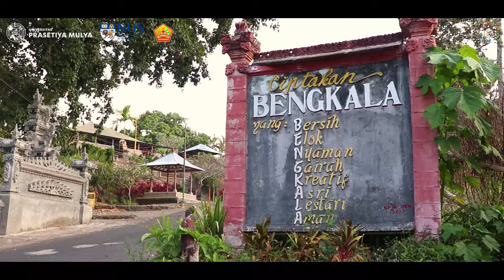Come to Bengkala Village: Deaf and Mute Village Destination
Bengkala: Bali's village of the deaf and mute – where everybody speaks sign language.

While conventional communication is difficult enough, have you ever tried communicating in the absence of words? While it may seem an arduous feat, it is merely a daily convention for the people of Bengkala.

Bengkala is an extraordinary village known for having one of the highest deaf-and-mute-since-birth ratios in the world. The traditional myth explaining this goes as such—A long time ago, the righteous people of Bengkala stood up against their corrupt King. They firmly set their own boundaries and refused to listen to, or even discuss the King’s unreasonable commands any further. Because of this, the evil King cursed the village to forever be deaf and mute as they were to his demands. The scientific explanation, on the contrary, is a lot less exciting – the culprit is a geographically-centric recessive gene that causes deaf-muteness at birth.

Despite its unconventional demographics, Bengkala’s most striking feature is not its deafness. Instead, it is its sense of community. Despite the deaf-mute population being an overwhelming minority in the village, the villagers have created their own village sign language in order to accommodate them by conveying ideas using natural movements. This is known as “Kata Kolok”, which translates into “the talk of the deaf”. As a testament to the inclusivity of this community, “Kata Kolok” has been adopted by more than fifty percent of the non-deaf population, and is commonly taught to children as a second or third language in school. The “Koloks” are not ostracized or discriminated against, but instead accepted as they are and integrated into the village. There is also an active community center for deaf residents.

If you would like to learn more about Bengkala and its people, you’ve come to the right place!